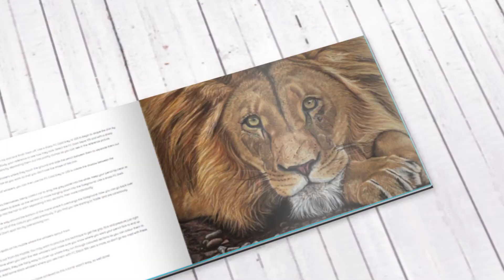Look inside Taming Wildlife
A quick video showing a flick through my pastel pencil step-by-step wild animal book to show you what to expect.  Are you are looking for the perfect realistic wild animal drawing book describing in detail how to paint wild animals with pastel pencils? Then look no further. 'Taming Wildlife with Pastel Pencils', is packed with inspiring and detailed full colour wild animal portraits of a Lion, Black Leopard, Hippopotamus, Giant Panda and an Arctic Wolf, with easy-to-follow step-by-step instructions and access to over 130 FREE videos. Perfect for beginners and intermediate level artists.